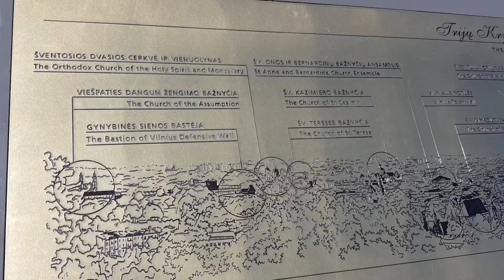Vilnius, View from The Hill of Three Crosses, Lithuania